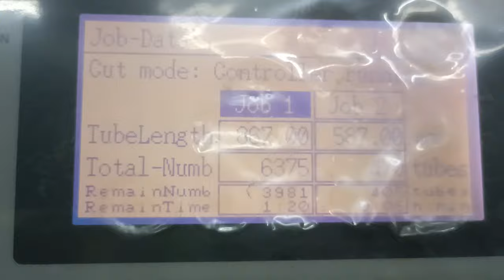machine tube maker for radiator copper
@industrial city Dammam KSA Salama factory for radiator copper and aluminum ❤️🇸🇦🇵🇭